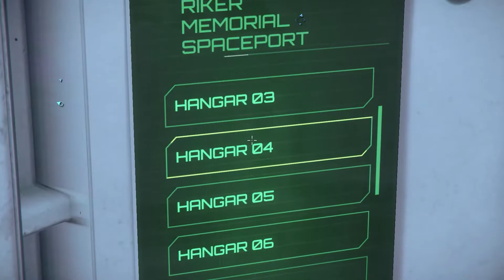ഇതിലും വലിയ Open World Simulation game സ്വപ്നങ്ങളിൽ മാത്രം...!!!